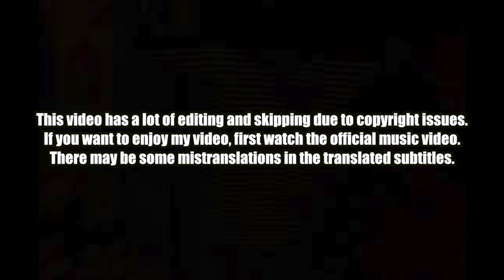🇰🇭🇰🇷🔥Korean Hiphop Junkie react(review) to VannDa - Time To Rise feat. Master Kong Nay (ENG SUB)